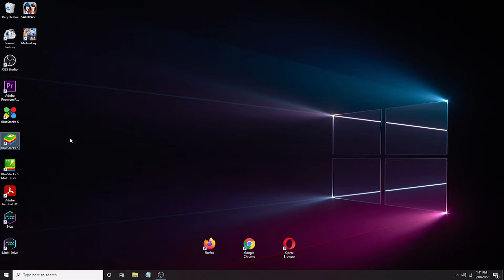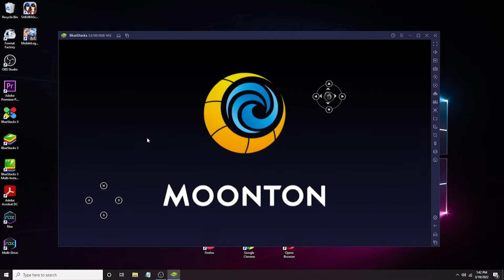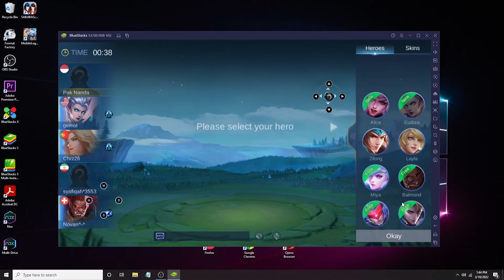CARA MAIN MOBILE LEGEND DI LAPTOP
Bagaimana cara menginstal game Mobile Legends di Laptop/Komputer? Di video kali ini saya bagikan tutorial cara bermain Mobile Legend di PC dengan menggunakan Bluestacks terbaru 2023.

Anda juga bisa mencoba menggunakan emulator Android lain seperti Nox Player, LD Player, dan lain-lain. Pada video di atas juga saya bagikan cara main mobile legend pakai stik gamepad dan dengan menggunakan keyboard pc/komputer.

⌚ Stempel Waktu:
0:00 Cuplikan
0:29 Pembukaan
0:48 Cara Instal Mobile Legend di PC
2:24 Cara Main ML di PC dengan Keyboard
4:20 Main Mobile Legend di PC Menggunakan Gamepad
7:12 Penutupan